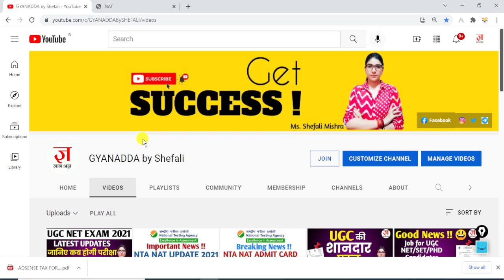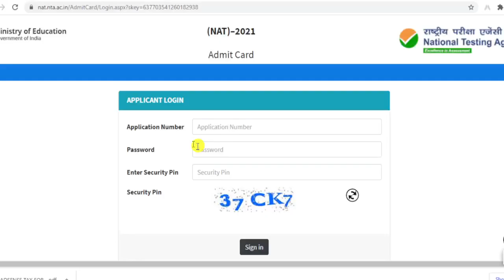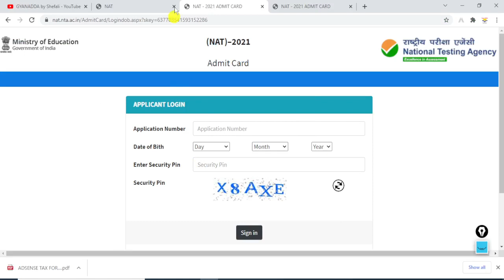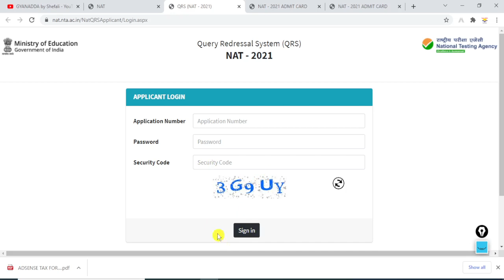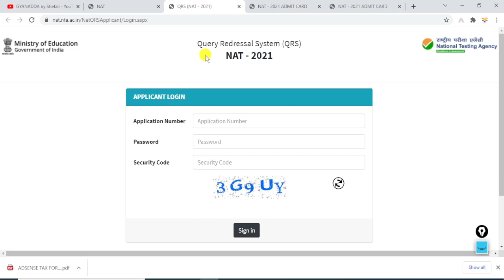Breaking News !! NTA NAT Admit Card Out | National Aptitude Test 2021 | UGC NET EXAM | SHEFALI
Hello Aspirants,
Admit Crads are out. Download your admit card

📚 Best Book for Paper1 (Pearson or Arihant) Both are good.
पेपर 1 की बेहतर त्यारी के लिए आप नेचे दिए गए WRITERS की बुक ले सकतें है दोनों ही WRITERS की बुक बहुत ही अच्छी है.

📚 For Pearson (LATEST PAPER 1 UGC NET/JRF 2021)
In English
In Hindi

📚 For Arihant (LATEST PAPER 1 UGC NET/JRF 2021)
In English
In Hindi